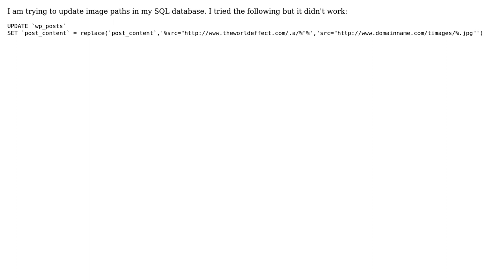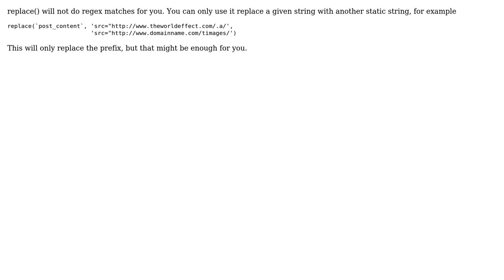Need to search and replace image path (2 Solutions!!)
Need to search and replace image path

With thanks & praise to God, and with thanks to the many people who have made this project possible! | Content (except music & images) licensed under CC BY-SA | Music | Images & others | With thanks to user Zaki user gmadd user Chris and the Stack Exchange Network Trademarks are property of their respective owners. You are responsible for your own actions.